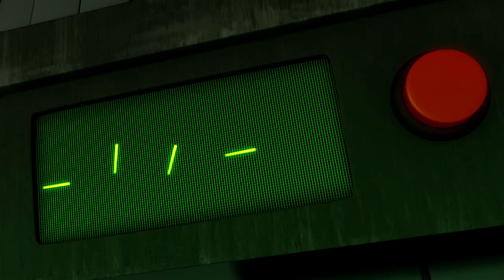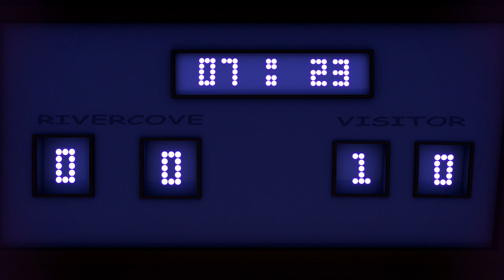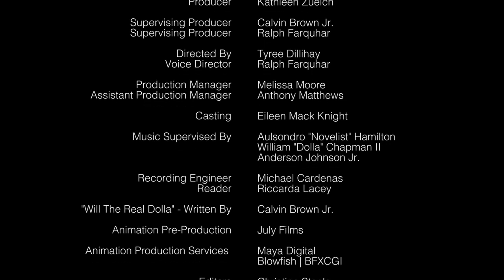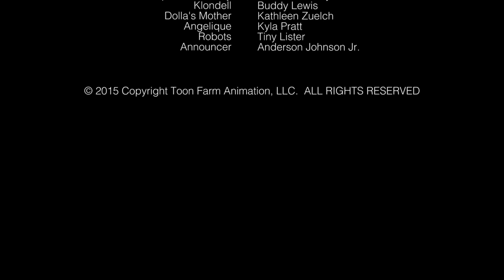Da Jammies Episode 106 - "Will The Real Dolla Please Stand Up"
Program Synopsis
Da Jammies is 3D animated sitcom that follows the musical journey of five talented tweens who attend a performing arts middle school where they have formed a group in hope of, one day, achieving fame, fortune and more fame.

The series examines the humorous everyday life lessons Da Jammies learn as they “hip-hop” down the sometimes bumpy, but always “funky”, road to success. Da Jammies springs to life with colorful, vibrant, expressive 3D animation & features groundbreaking music, choreography and fashion never before seen in an animated TV series. • First of its kind new 3D animated urban music series Da Jammies is now streaming across the country, previously was exclusively on Netflix.

• Combining hip-hop dance, music and fashion in a way never before seen in animation, Da Jammies follows five diverse 'tweens from the suburbs attending a performing arts middle school, who form a group in hopes of making it to the 'big time.'

• With support  from their genius friend Einny, Da Jammies -- Novelist, Dolla, MoMo, Seven and Lala -- study singing, dancing and music to prepare for a run at superstardom, learning big life lessons along the way. The voice actors who bring Da Jammies to life include Aulsondro Hamilton (Novelist),  William Chapman (Dolla), Dani Nicollet (LaLa), Alisa Reyes (MoMo), Anderson Johnson, Jr.  (Seven) and Shane Tsurugi (Einny),

• Together they learn that the road to success, while a bumpy one, can still be navigated with hard work, dedication and most of all belief in oneself. Da Jammies tackles the sometimes difficult issues of growing up today --  bullying, identity, self esteem, homelessness and other real world challenges but manages to stay fun.

• Guest stars Darius McCrary (as Principal Cransberry), Buddy Lewis (as Klondell the security guard), and Kel Mitchell (as Mike Fresh).   In addition, special cameo appearances are made by rap legends Kurtis Blow and Yolanda "YoYo" Whitaker, actors Tommy "Tiny" Lister, Kyla Pratt, and the late James Avery.

• Da Jammies is the perfect family programming-- not only does it appeal to younger audiences but it also entertains the kid within all of us.

• Da Jammies was co-created by Aulsondro "Novelist" Hamilton and William "Dolla" Chapman II for Toon Farm Animation.

Episode 106 Guest starring:

Kyla Pratt      Angelique

Tim “Tiny” Lister    Robots